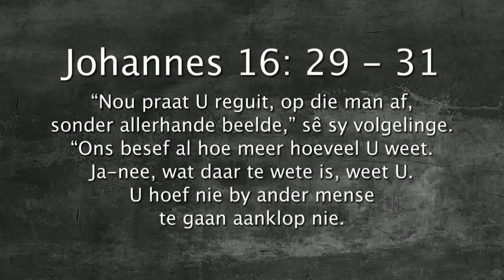Oordenking 26 Julie 2017